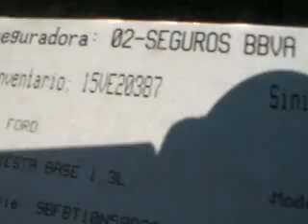SUBASTASMA FORD, FIESTA NOTCH FIRST 2009